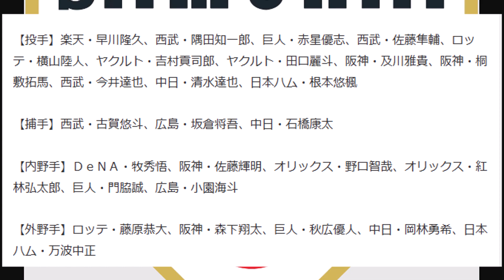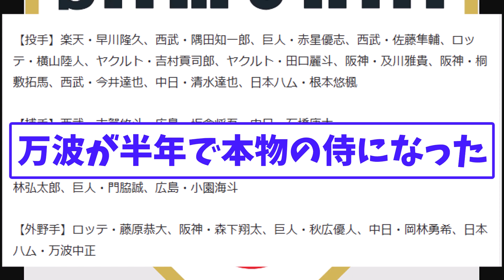侍ジャパン26名ついに発表される！！！！ 【2ch】【なんｊ】【反応集】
【おすすめ】